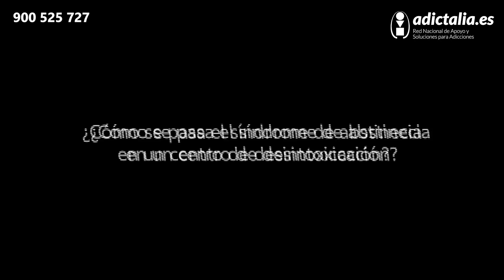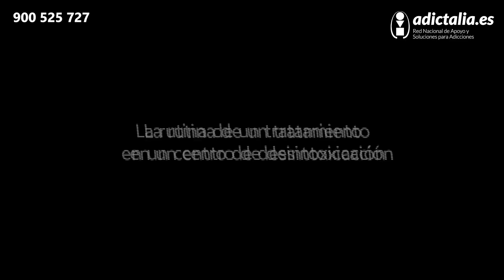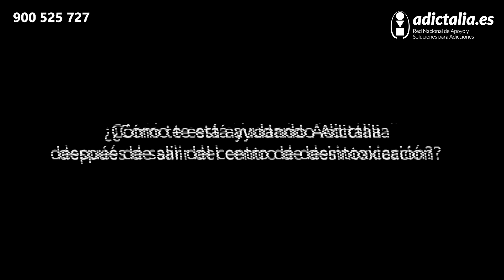¿Cómo funciona un centro de desintoxicación?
Paula, adicta al cannabis recuperada, te cuenta cómo ha sido el día a día de su tratamiento en un centro de desintoxicación al que llegó de la mano de Adictalia.